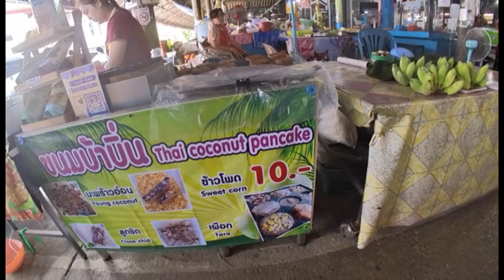LamaiBeach: The Most Beautiful Beach In Thailand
"🏖️ Discover Paradise: Lamai Beach - Thailand's Hidden Gem! 🌴 Immerse yourself in the breathtaking beauty of Lamai Beach, where turquoise waters meet powdery white sands. Join us on a virtual journey to this tropical haven and let your wanderlust take flight! 🌞🌊 LamaiBeach ThailandParadise TravelGoals"